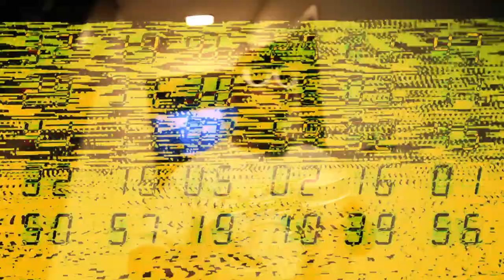BLACK MIKE "LEANIN" Official VIdeo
Official Video for "Leanin", off of Black Mike's Freshman mixtape 'Black In The Trap'

Man In Black Out Now!

Also on Spinrilla!

JUSTINJHNSN.TUMBLR.COM